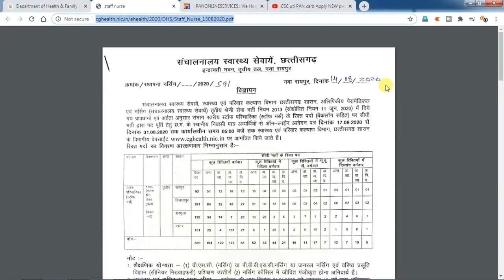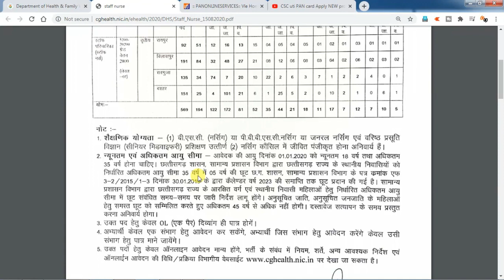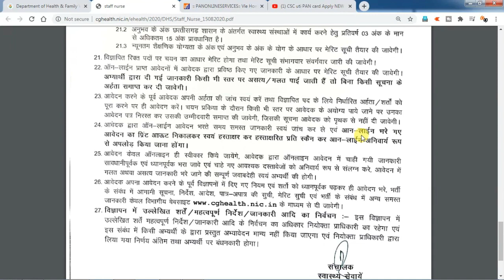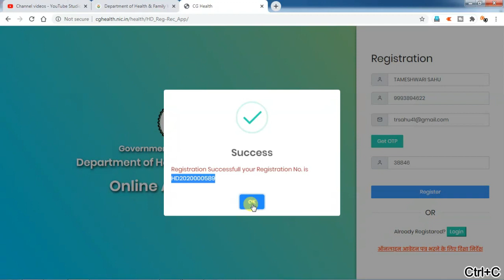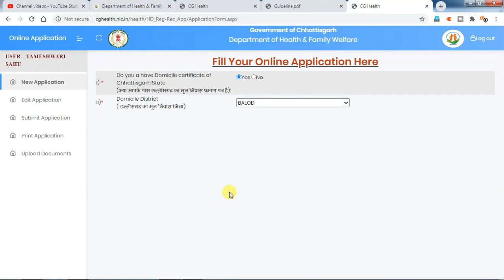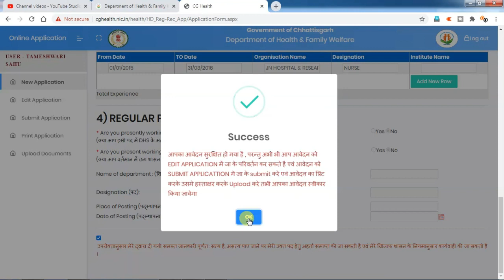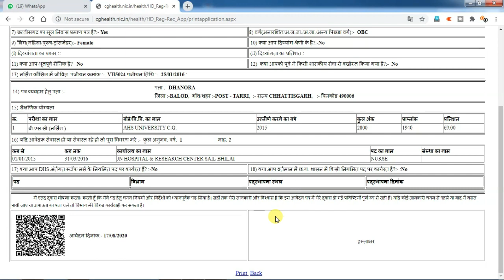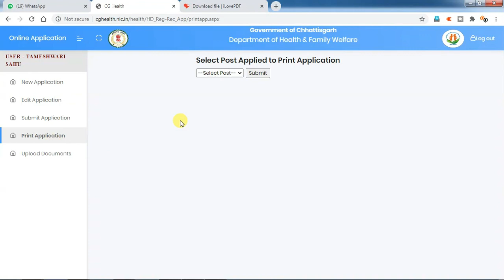CG STAFF NURSE RECRUITMENT 2020 // CG STAFF NURSE 569 POST VACANCY //CG स्टाफ नर्स 569 पदो पर भर्ती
Jai Johar Dosto,
Is Video me mai apko bataunga ki cg staff nurse post ke bare o sari jankari  ki kis tarh se form bharna hai.